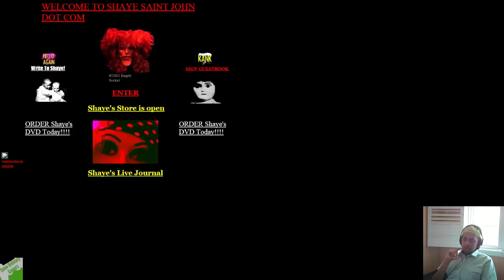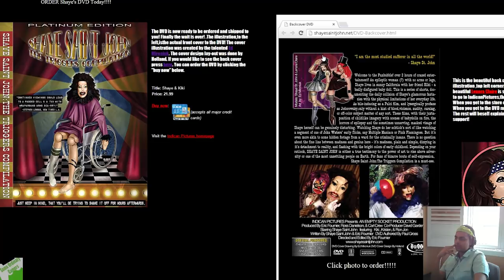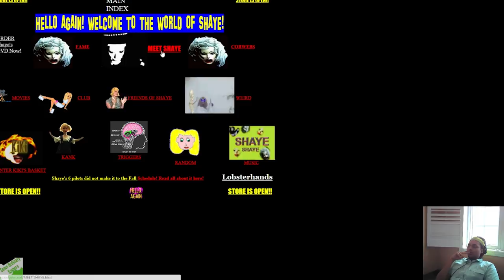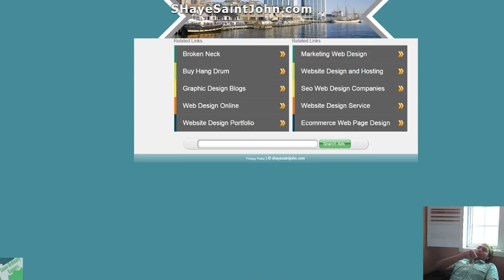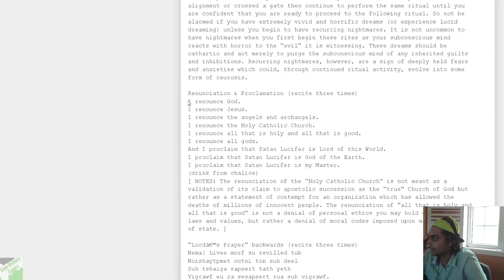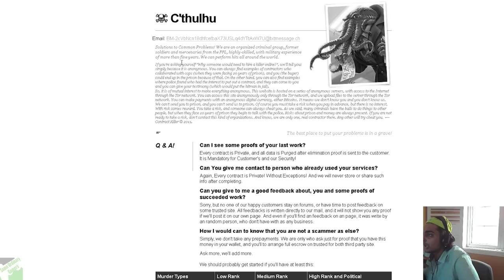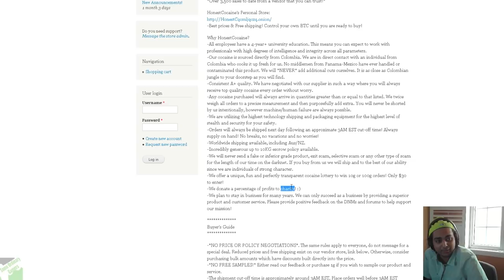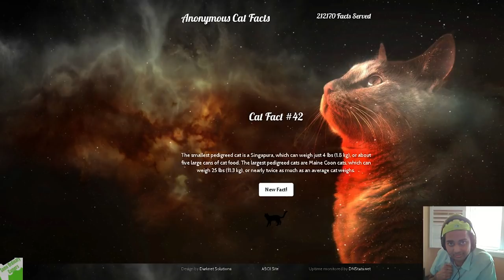ILLUMINATI DOCUMENTS! - Deep Web Exploration (Episode 3)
Hello guys and gals, me Mutahar again! This time I'm speechless... some triggered individual and restricted access into places I shouldn't be at... I'm truly scared!